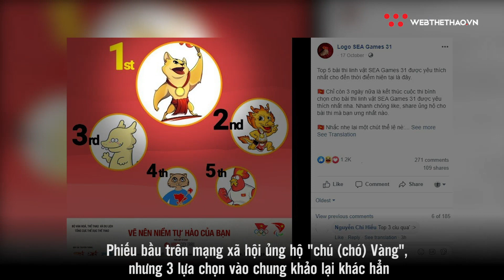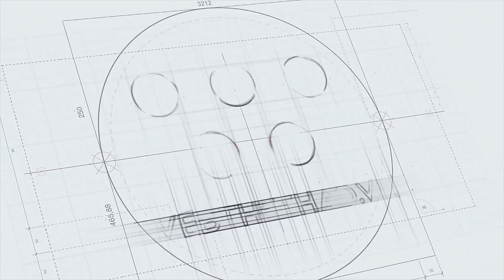Những chuyện kỳ lạ xoay quanh linh vật của các kỳ SEA Games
Chọn linh vật SEA Games rõ ràng không phải chuyện dễ, bất chấp nước chủ nhà có nhiều hoặc thiếu lựa chọn.